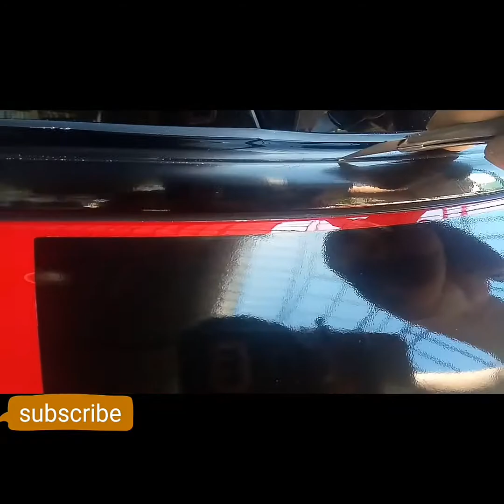De-Chrome High Gloss Mini CooperS